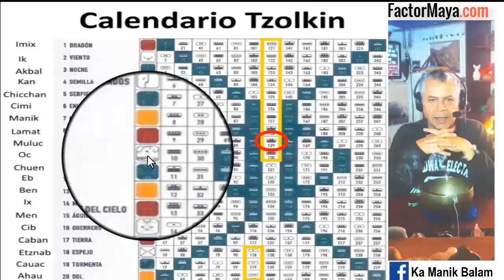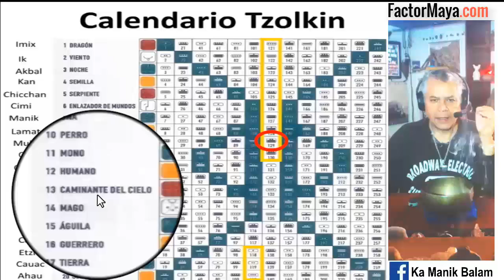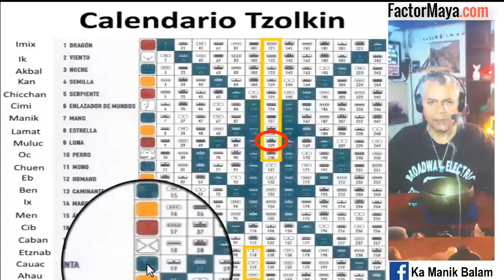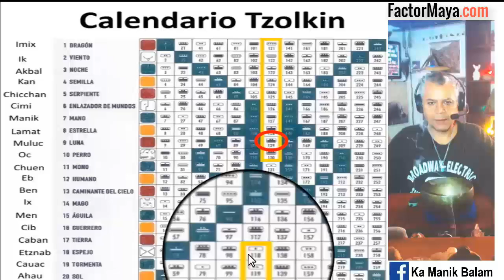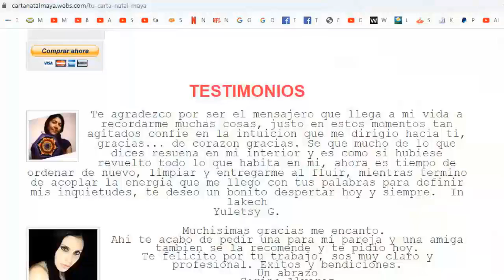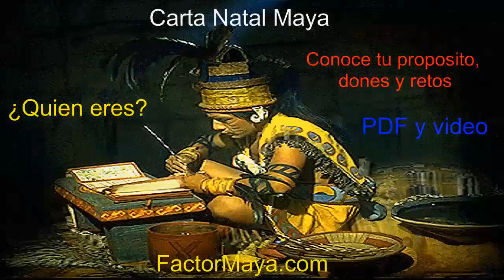Kin 129. Lunes 18 Noviembre 2019. “Luna Cristal”. FactorMaya.com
“Los días luna las emociones pueden ser difíciles de manejar. Sentirlas y no consentirlas. Buen dia para perdonar. Cooperar en armonía con los demás”.